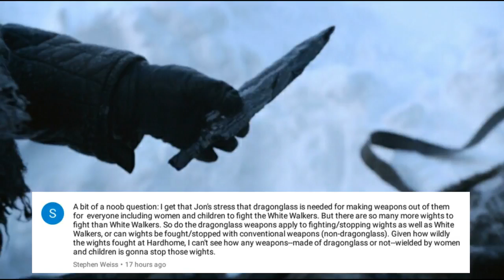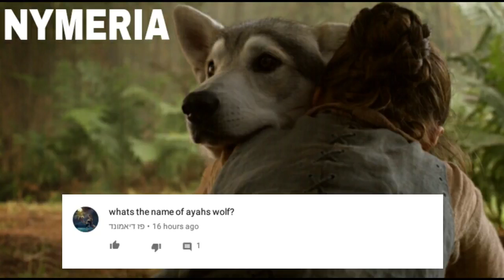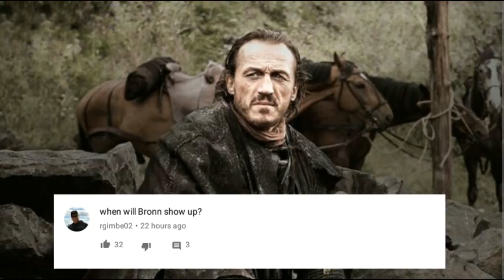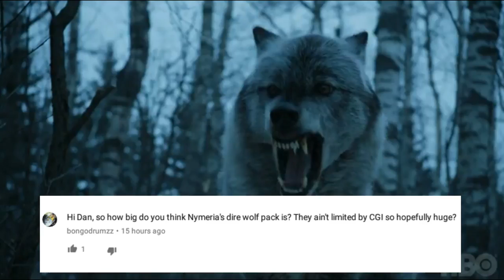What Else Will Happen This Season? - Game of Thrones Season 7 (Spoilers)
Now that Game of Thrones Season 7 Episode 1 is over people have been asking what will during Game of Thrones Season 7 Episode 2 and beyond. In this video I answer as many questions as I can. Where is Gendry? Where is Bronn? Does Jon Snow have a connection with the Night King? Did Sansa want the Karstark & Umber children killed? How big is Nymeria's wolf pack? What episode is the Field of Fire 2.0 and so much more! Thanks for stopping by and watching the video!